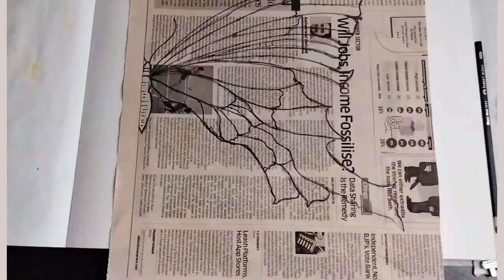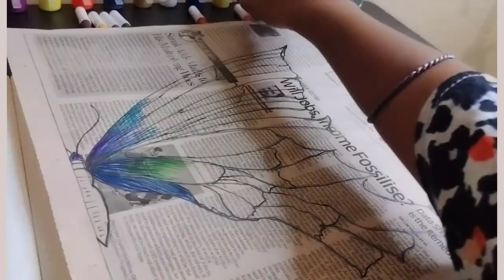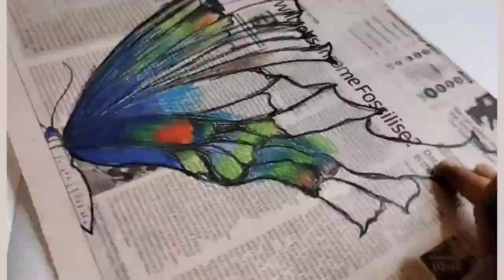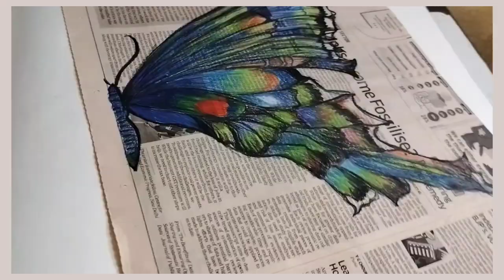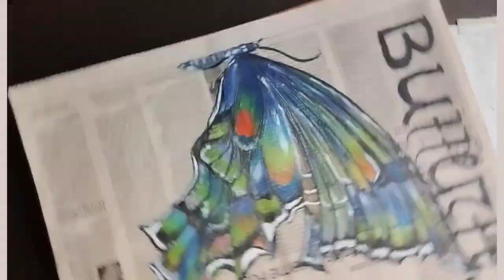Newspaper art //how to draw beautiful butterfly art on your book page //beautiful butterfly ussa💙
hello friends this is my new video and I draw in my old newspaper 🗞️ this draw is basically on newspaper so it's called newspaper art .This is for you because you have also try this art and this is beautiful felling of art and colours.

Please watch full videos 😊 and thanks for your love and support for me ✨🦋

i hope you enjoy my artline videos 😊